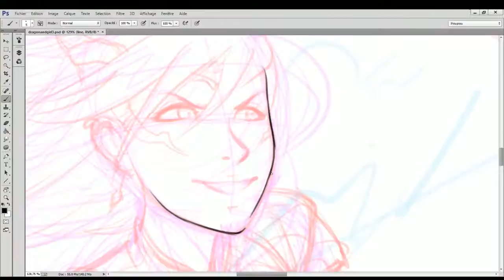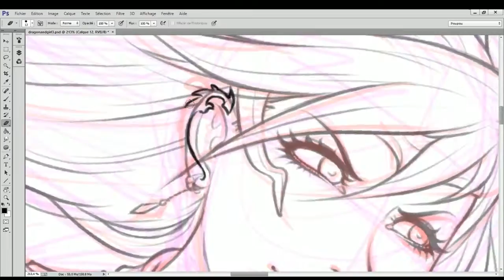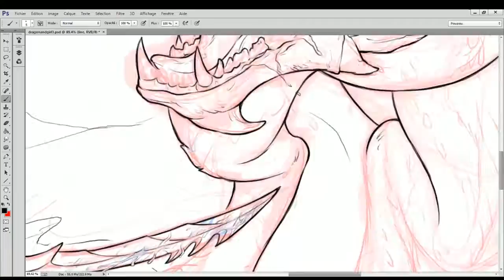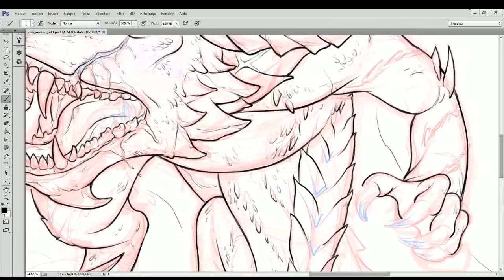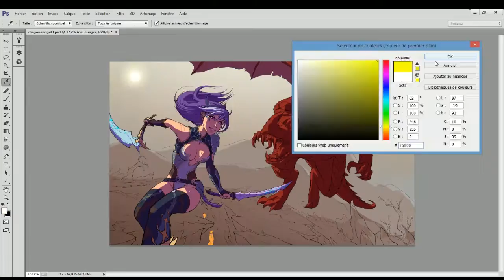[Time lapse HD] Girl vs dragon - Part 1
• Time : ~16h
• Tools : Photoshop + Wacom Intuos